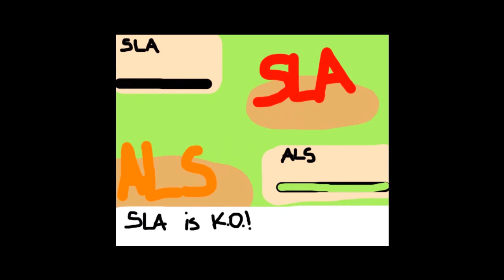SLA, Let's battle!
Fatelo, è importante

Animatore e il resto KarotaKid
Nullafacente saggio osservatore: LoCharmone
IceBuckettato: Lourdes